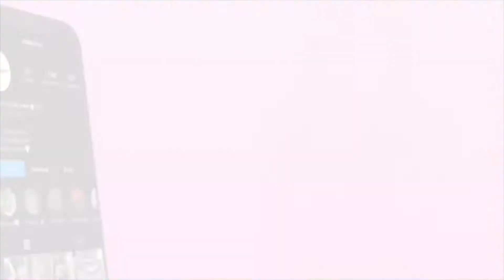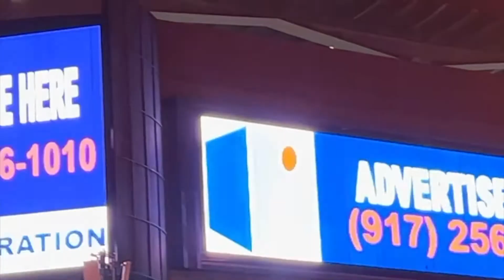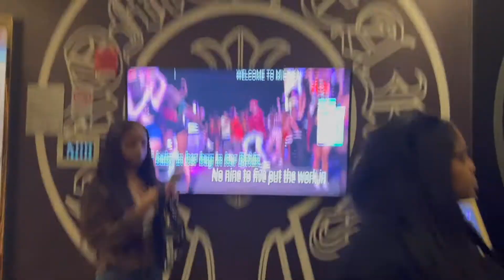BIRTHDAY VLOG WEEKEND 🥳 + I WENT UP ON A BILLBOARD ON MY BDAY🤩 | BEST BIRTHDAY EVA 💞+LOUNGE+ NAIL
Hope you enjoyed!